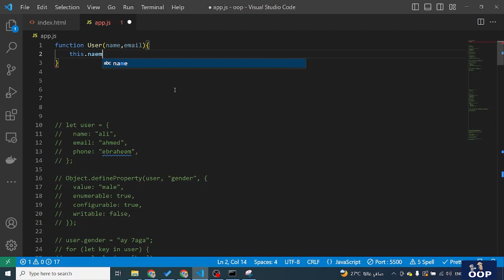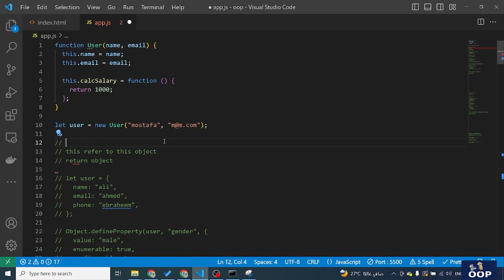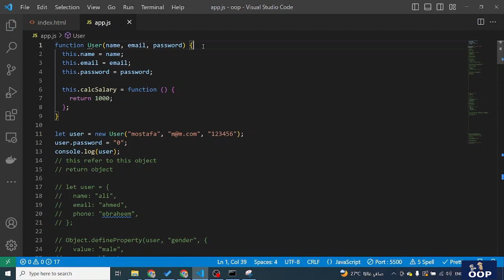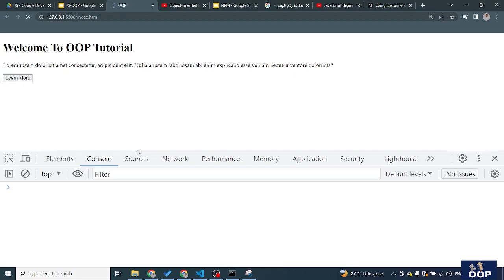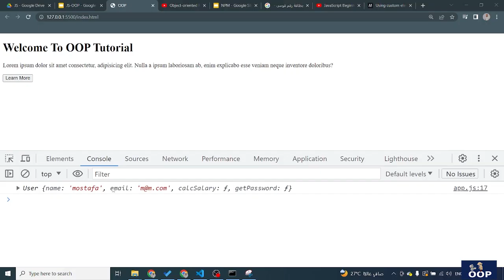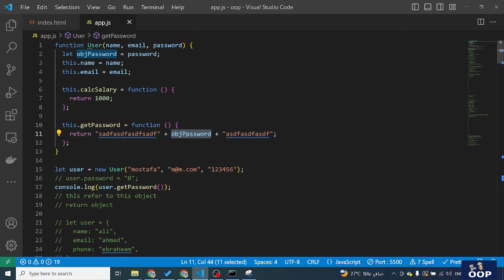9 - js- oop arabic - encapsulation